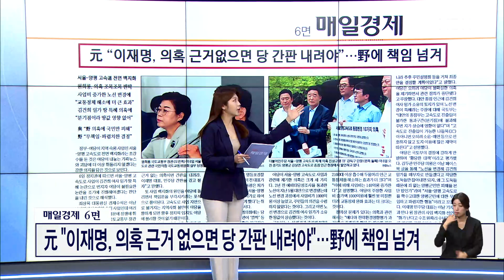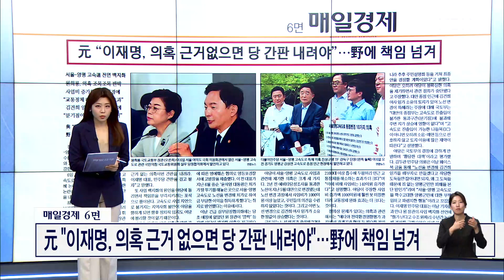元 "이재명, 의혹 근거 없으면 당 간판 내려야"…野에 책임 넘겨 [아침&매일경제]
(매경) 元 "이재명, 의혹 근거 없으면 당 간판 내려야"…野에 책임 넘겨 (0707)

출연자
김종혁 전 국민의힘 비대위원
김상일 전 민주당 선대위 언론특보
장예찬 국민의힘 청년 최고위원